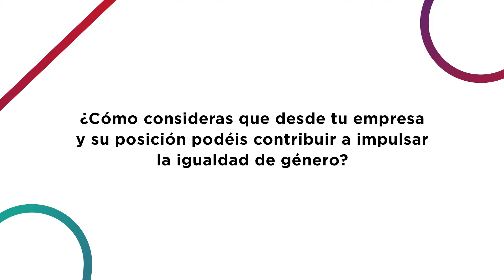Alejandro Sánchez Grueso · Entrevistas BWAW 2022